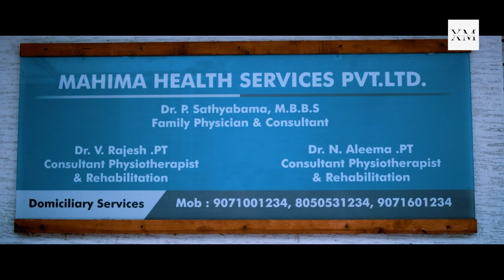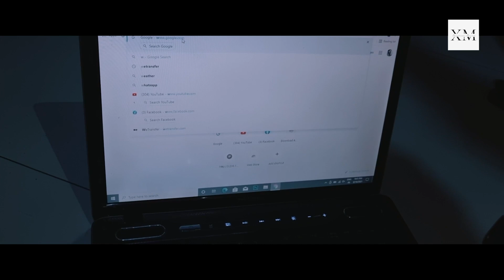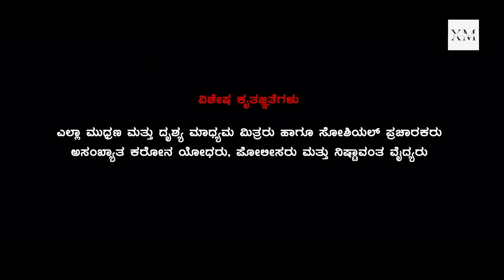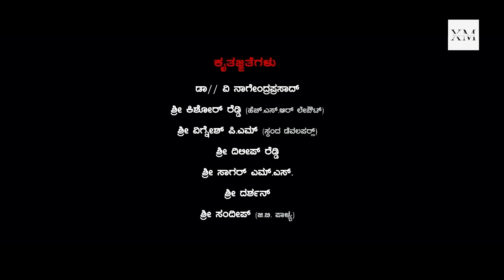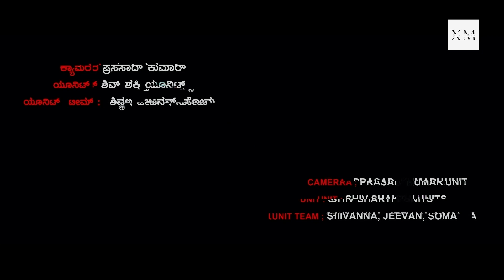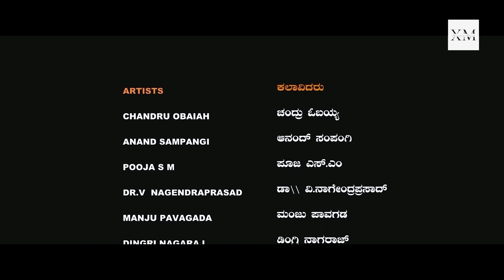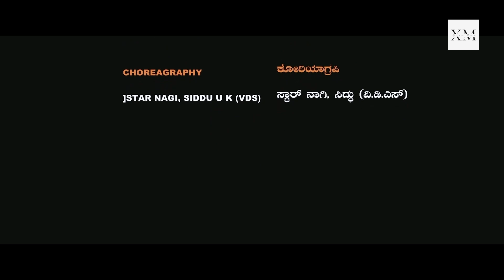South dubbed Hindi Full Movie Horror | Thriller suspense | South Horror Movie Dubbed in Hindi 2023